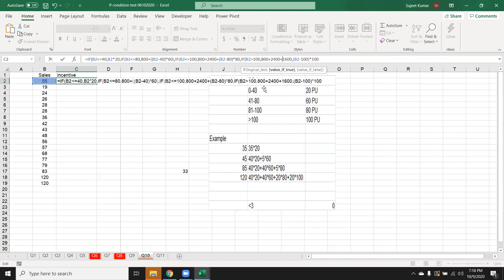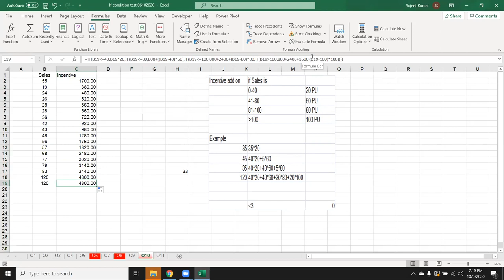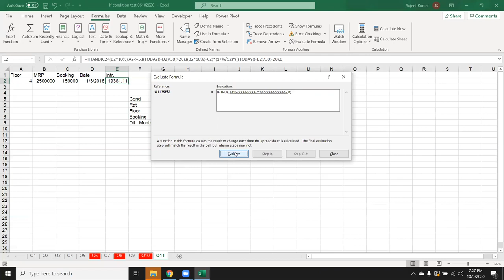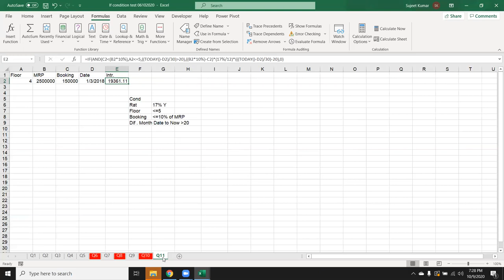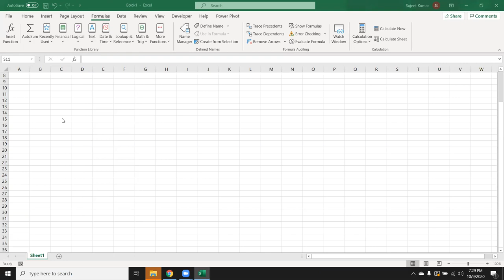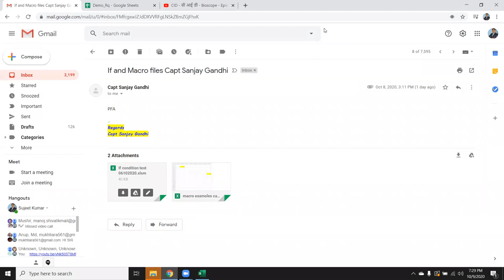Advanced Excel Conditional Formatting in Hindi